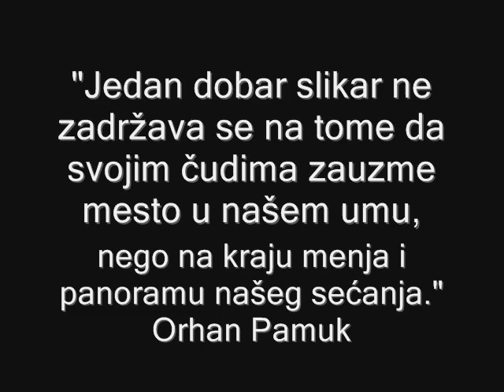Katarina R Marinkovic slikar & dizajner